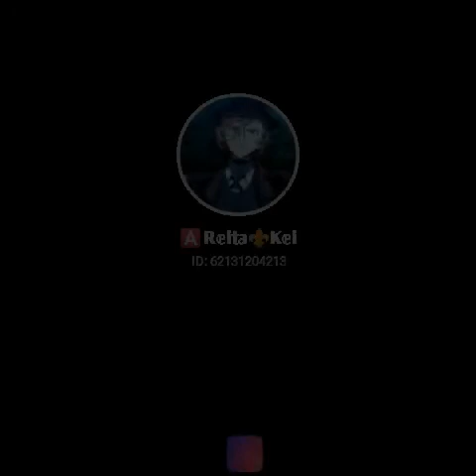【龍長政】 Forever And One - Halloween (Covered)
Fill my invitation code K24EY to pick me! Your vote can take me to StarMaker Top BillBoard!